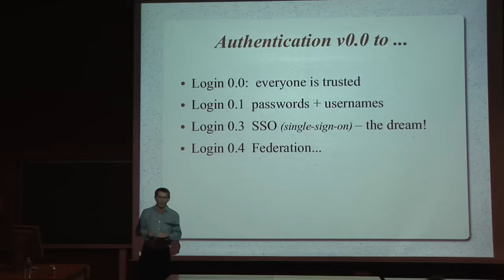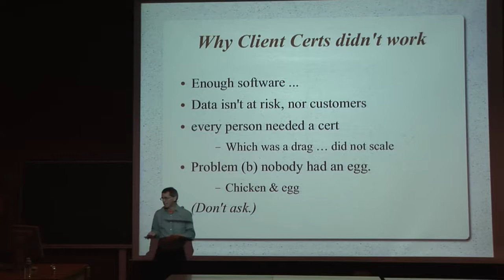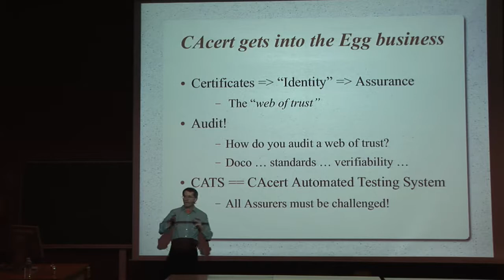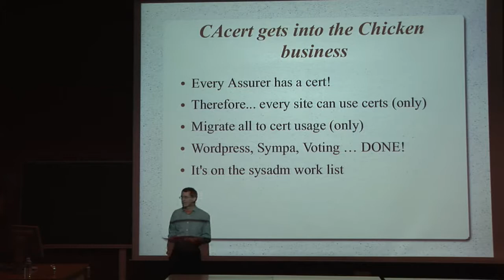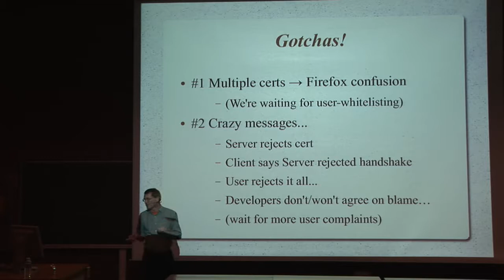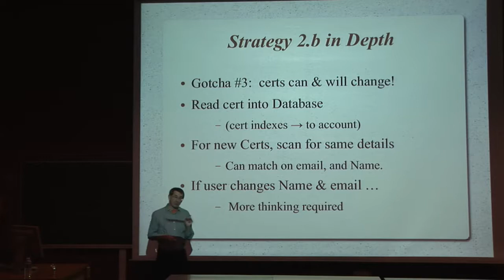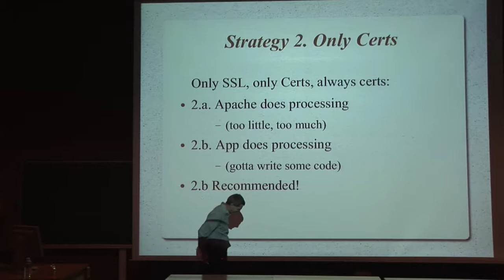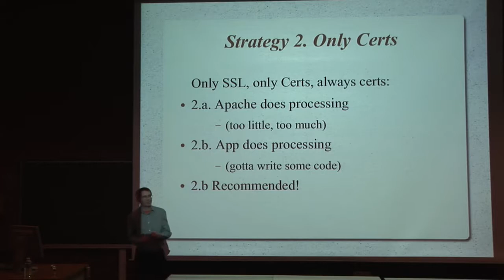CAcert: Client-certificates and SSO - the old-new thing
(or, now we have the chicken, let's lay some eggs!)

by Ian Grigg

By one means or another CAcert is now ploughing the ground for Single-Sign-On with browser-installed client certificates. This talk will point to experiences, traps & traumas, and conclude that actually, it's well worth while and does actually give benefits. Once you have a chicken, you can lay some eggs.

The community CA -- with a network of 3000+ assurers, we provide one of the largest webs of trust around the world, dedicated to something or other about security.